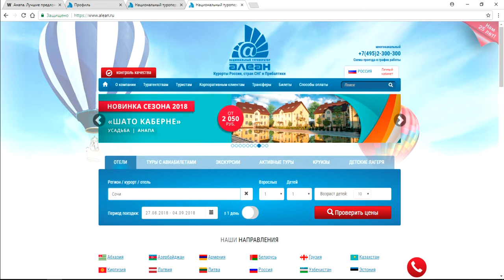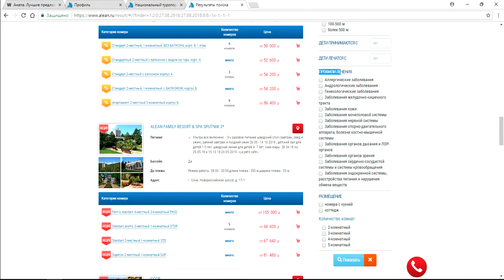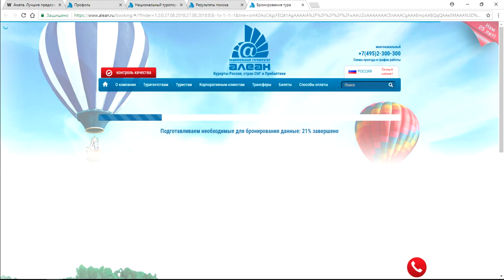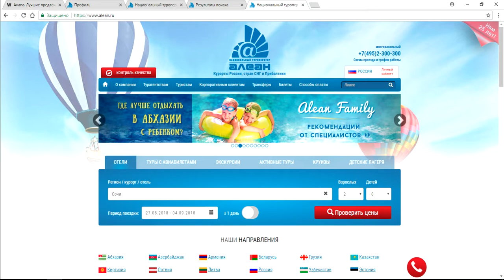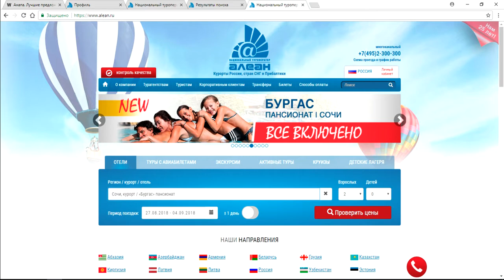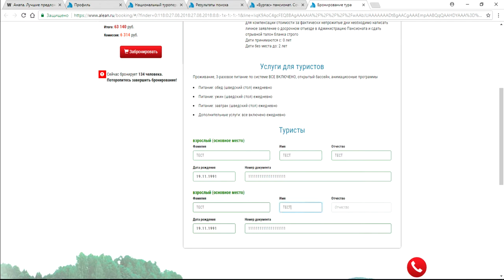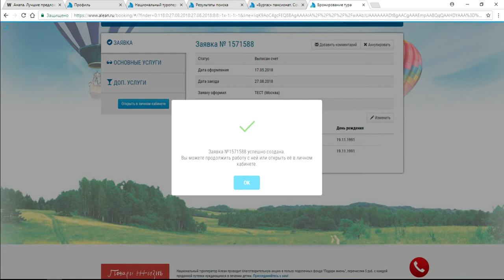Подбор тура: проживание